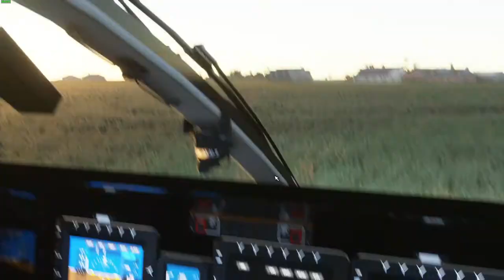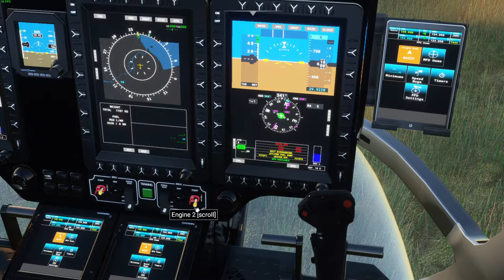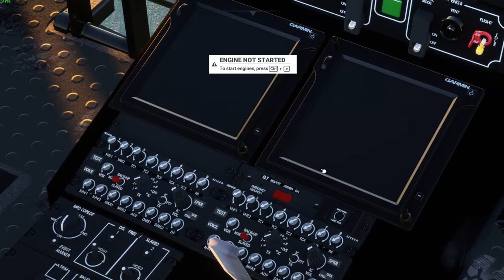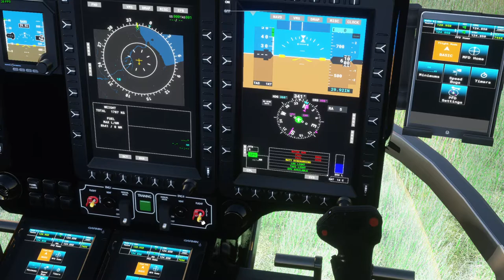Airbus H135 Helicopter Bay City, Michigan In Microsoft Flight Sim 2021